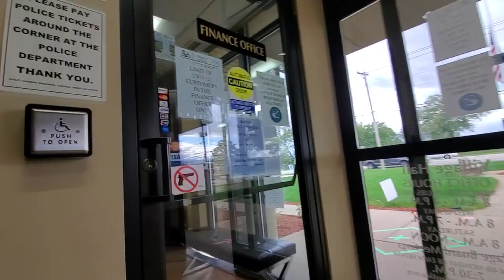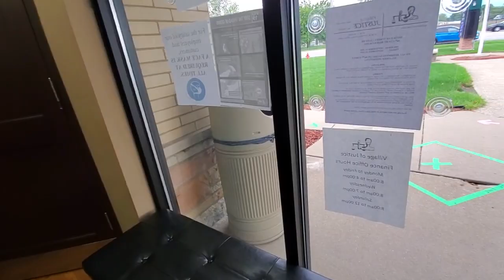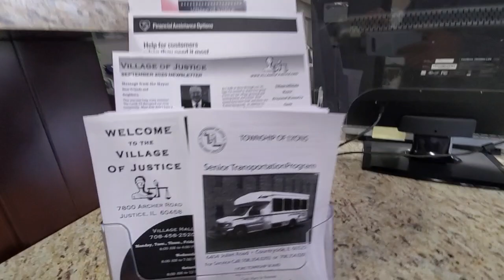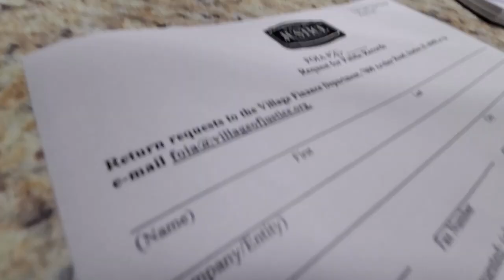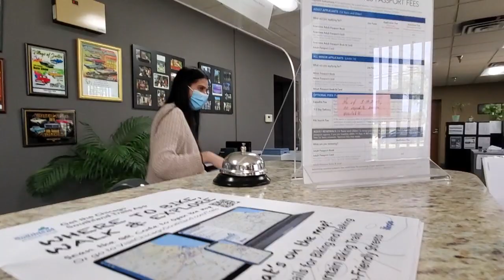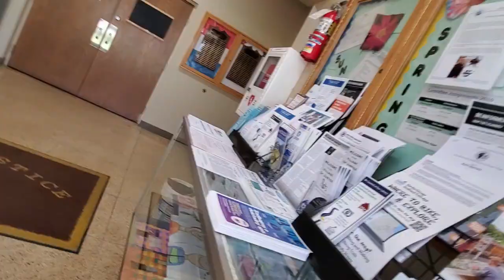Justice Illinois first amendment audit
please comment let me know what you think about this specific town hall